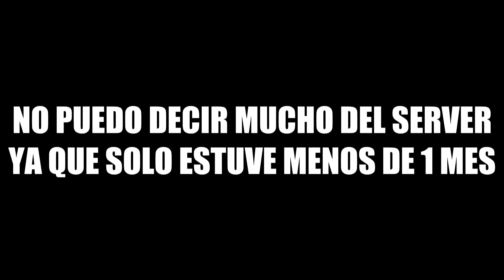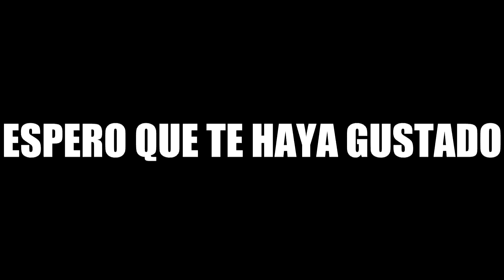DEUSCRAFT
Skype:
TheLifewhackerYT
CUENTAS DE JUEGOS:
Steam:
DatLifew
Origin:
LifewhackerYT